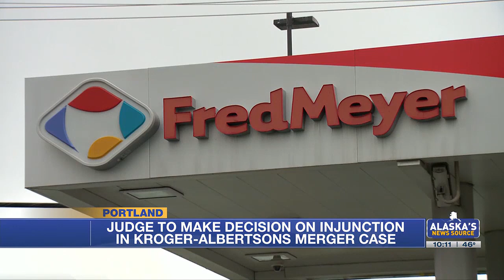Judge to make decision on injunction in Kroger-Albertsons merger proposal case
FTC attorneys and lawyers for the supermarket chains gave their closing arguments at the end of a three-week hearing.